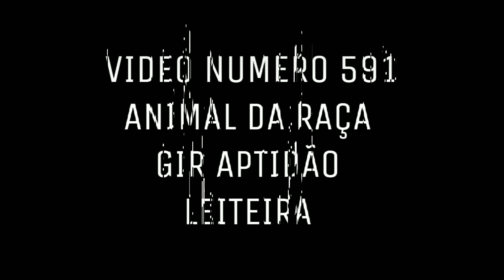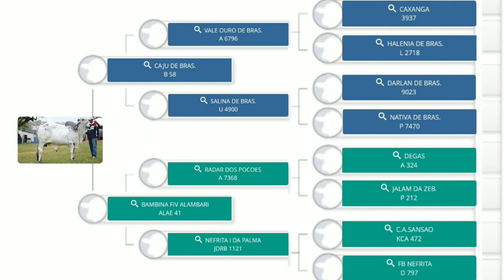EQUADOR ALAMBARI - GIR LEITEIRO *INFORMATIVO GERAL.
touro gir leiteiro de ótima qualidade, não é avaliado oficialmente porém possui um pedigree altamente leiteiro.